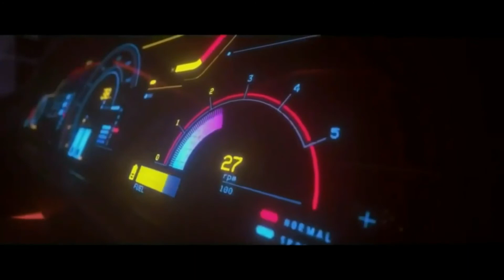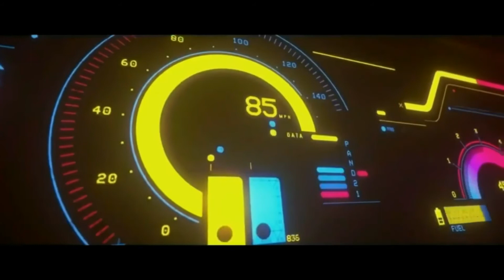Daft Punk - Veridis Quo (Synthwave Remake)